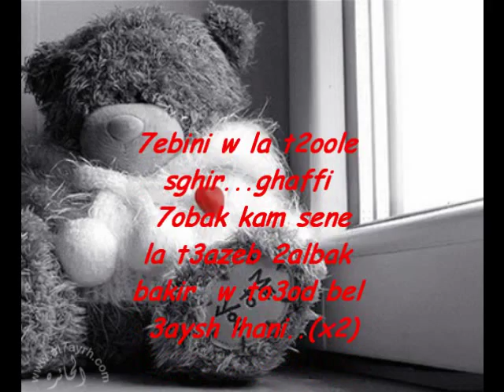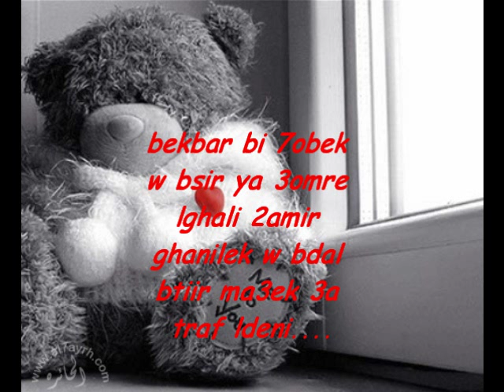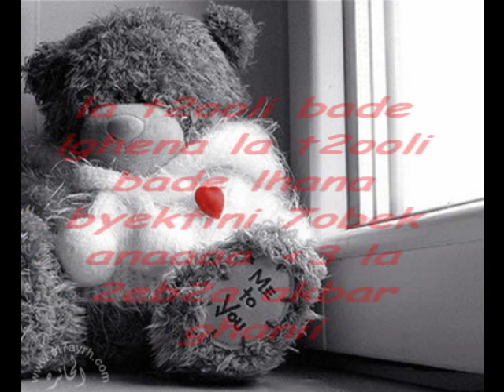mhamad majzoub - 7ebeni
7ebeni